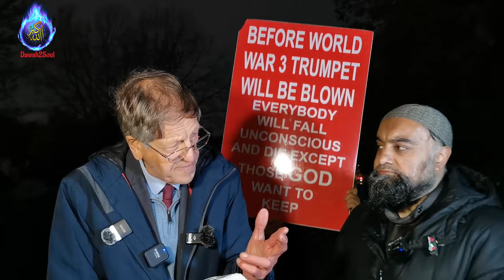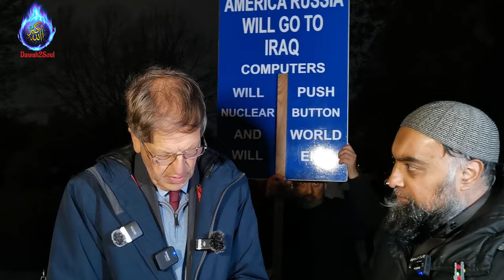This Horrific thing made Jesus God claimed! Soft Nazam VS Senior Preacher | Speakers Corner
Jesus: Sin-Bearer to God